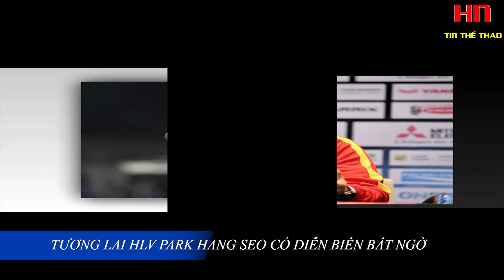NÓNG: TƯƠNG LAI HLV PARK HANG SEO CÓ DIỄN BIẾN MỚI, TROUSSIER LO LẮNG BAY CHIẾC GHẾ NÓNG